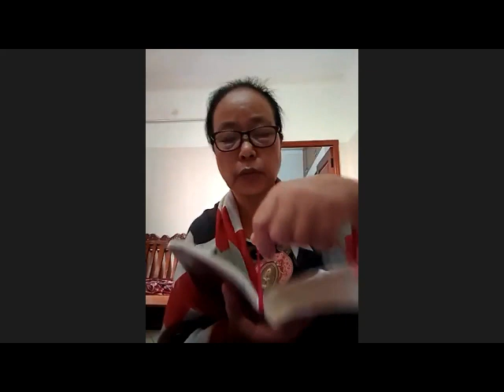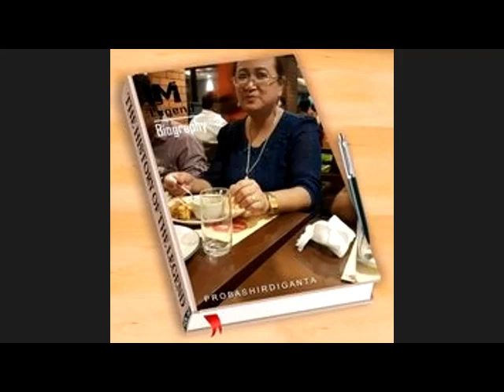Vellore Mizo Inkhawm 25 April 2021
Vellore Mizo Sharing Inkhawm 25 April 2021
Pi Lallianmawii, Pi Lalramengi Hnamte, Nl. Lalnunmawii, Pu K Lawmsanga